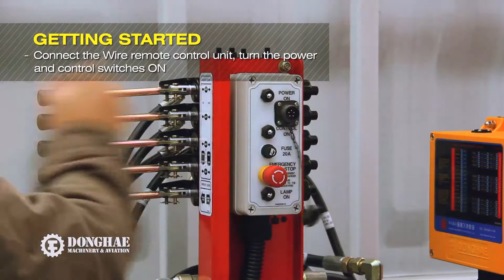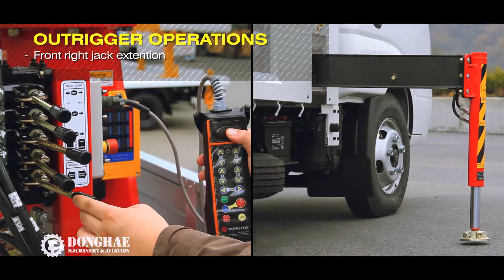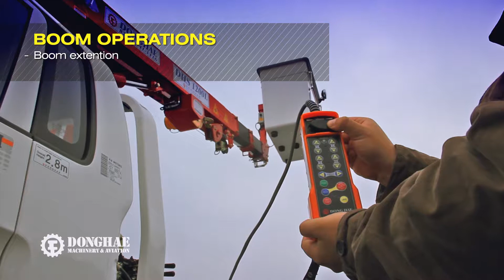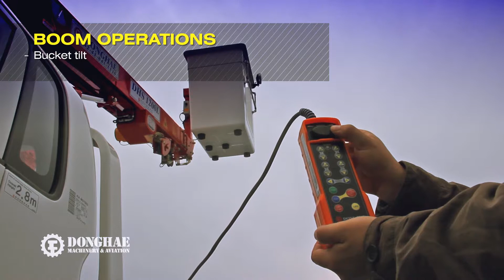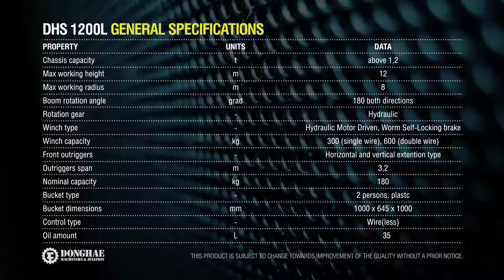12m Aerial Platform DHS1200L Operation Video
Leader of 90% market of crane truck in South Korea.